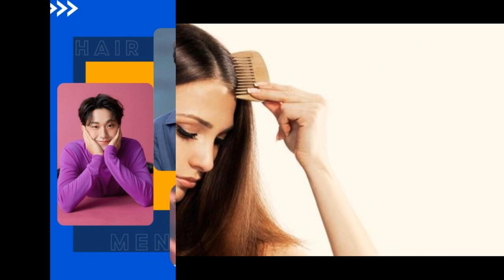Cách nhận biết các loại tóc phổ biến để chăm sóc tóc đúng cách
Chăm sóc tóc cũng là vấn đề quan trọng giống như chăm sóc làn da của bạn vậy. Để sở hữu một mái tóc đen, chắc khỏe và suôn mượt thì cần có những bước quan trọng để nuôi dưỡng chăm sóc tóc từ sâu bên trong. Bài viết dưới đây sẽ bật mí cho các bạn những cách nhận biết các loại tóc để bạn có thể chăm sóc tóc đúng cách và hiệu quả.

1. Xác định độ dày của tóc là một cách nhận biết các loại tóc
Bước đầu tiên trong những cách nhận biết các loại tóc là bạn cần xác định độ dày tóc. Những sợi tóc mỏng, sợi mảnh thường có đường kính rơi vào khoảng 45 micro. Còn nếu tóc bạn có đường kính tầm trên 100 micro đó là loại tóc thô rễ tre.

Độ dày của sợi tóc bạn có thể hoàn toàn nhận biết bằng mắt. Đặc biệt hơn khi sờ vào sợi tóc tơ mỏng cảm giác mềm mịn hơn hẳn sợi tóc thô sơ. Khi bạn sờ vào những sợi tóc xơ sẽ cảm thấy khô ráp.

cách nhận biết các loại tóc
Xác định độ dài tóc bằng kích thước sợi tóc
Ngoài ra, mật độ tóc cũng là cách nhận biết các loại tóc rất chính xác. Trung bình tóc thưa sẽ chỉ có khoảng 70.000 sợi tóc đối với một mái tóc. Còn với mái tóc dày, mật độ tóc gấp đôi mái tóc thưa là trên 140.000 sợi tóc. Bạn có thể nhìn đơn giản ngay phần tóc trước trán bạn đã có thể phân biệt được lượng tóc trên đầu mình là dày hay mỏng.

2. Hướng dẫn bạn nhận biết mình sở hữu mái tóc khô, dầu hay hỗn hợp
Cách nhận biết các loại tóc đơn giản nhất là bạn hãy gội đầu và để khô tự nhiên thay vì dùng máy sấy. Nếu bạn là tóc dầu thì mái tóc sẽ bết và bóng vì có lượng dầu tiết ra. Ngược lại mái tóc khô sẽ rất tơi và khô ráp vì thiếu độ ẩm. Phân biệt tóc cũng giống như phân biệt loại da vậy. Bạn sở hữu da khô thì tóc bạn cũng là tóc khô; bạn có làn da dầu thì mái tóc của bạn cũng là tóc dầu; và làn da hỗn hợp cũng tương tự như thế. Ngoài ra bạn còn có thể thử bằng giấy thấm dầu để có câu trả lời về loại tóc mà mình sở hữu.

Nhận biết bạn sỡ hữu tóc thường, tóc khô, tóc dầu hay tóc hỗn hợp giúp bạn biết các chăm sóc tóc hợp lí
Tóc thường
Thực hiện những cách nhận biết các loại tóc trên bạn phân biệt được tóc mình thuộc loại tóc thường thì bạn chỉ cần chăm sóc bằng dầu gội bình thường và tạo kiểu như bạn muốn. Vì tóc bạn đã rất chắc khỏe và có thể tạo được nhiều kiểu mà không ảnh hưởng gì cả. Với kiểu tóc này bạn có thể tự do lựa chọn các kiểu tóc đẹp mà bạn yêu thích.

Với mái tóc thường bạn có thể tự do lựa chọn kiểu tóc cho mình
Tóc hỗn hợp
Khi bạn sở hữu mái tóc hỗn hợp thì đuôi tóc của bạn sẽ có dấu hiệu khô; dễ chẻ ngọn và khô xơ. Chính vì thế bạn cần dưỡng tóc một cách cẩn thận vì bạn không thể dùng dầu xả được. Bạn thuộc mái tóc hỗn hợp là sự kết hợp giữa tóc khô và tóc dầu. Bạn cần hạn chế sử dụng hóa chất tránh hư tổn nhiều hơn vào đuôi tóc. Ngoài ra bạn nên dùng các loại dầu gội từ tự nhiên như bồ kết; vỏ bưởi và tinh dầu cho đuôi tóc tái tạo lại.

Nếu sở huux mái tóc hỗn hợp bạn thường hay bị khô xơ dưới chân tóc
Tóc dầu
Tóc dầu thực sự khó chịu và đáng ghét. Nó khiến tóc bạn mới gội nhìn xỉn màu và bết rít tóc. Và nó còn có chiều hướng dẫn tới nhiều gàu trên da đầu của bạn. Để hạn chế điều này bạn cần điều độ trong ăn uống; thay đổi khẩu phần ăn; hạn chế dầu mỡ; đồ ăn nhanh; tăng cường các chất chứa protein để nuôi dưỡng tóc. Hãy thanh lọc cơ thể thường xuyên và gội tóc thật sạch để hạn chế lượng dầu được tiết ra.

Điều chỉnh chế độ ăn uống cũng là một cách để hạn chế lượng dầu trên tóc
Tóc khô
Mái tóc khô dễ khiến bạn bị xơ gãy và rụng tóc. Nhìn những mái tóc khô thực sự không khác gì mớ rơm trên đầu cộng thêm gàu ở trên da đầu bong tróc. Đúng là cơn ác mộng đối với bạn. Hãy chăm sóc tóc ngay bằng việc bổ sung vitamin E cùng protein qua đường ăn uống. Tăng cường dùng tinh dầu dưỡng tóc và các loại dầu ủ tóc từ thiên nhiên để cung cấp độ ẩm, làm mềm mượt hơn. Thực hiện trong một thời gian bạn sẽ nhận thấy kết quả không tồi.

Nếu sỡ hữu mái tóc khô bạn phải thường xuyên chăm sóc tóc
Hãy thực hiện ngay những cách nhận biết các loại tóc để phân biệt các loại tóc của bạn, và chăm sóc chúng ngay từ bây giờ. Chúc các bạn có một mái tóc khỏe và đẹp.